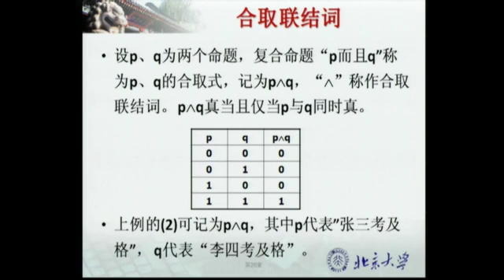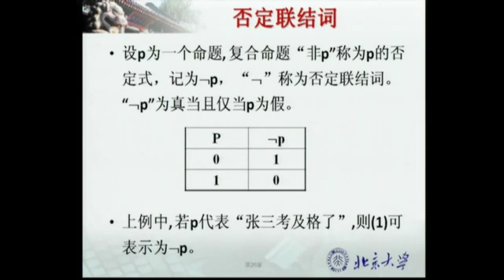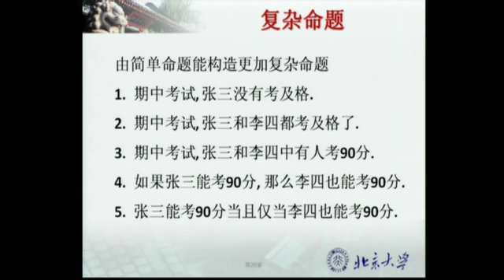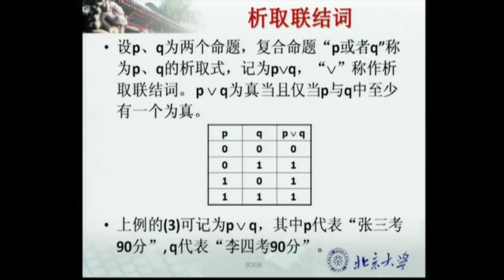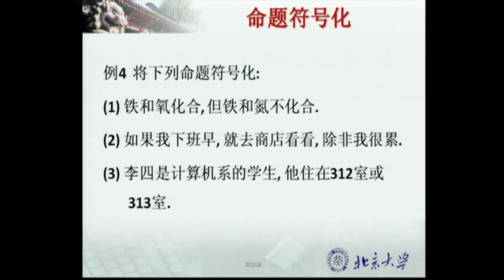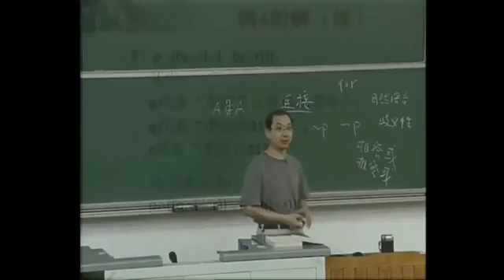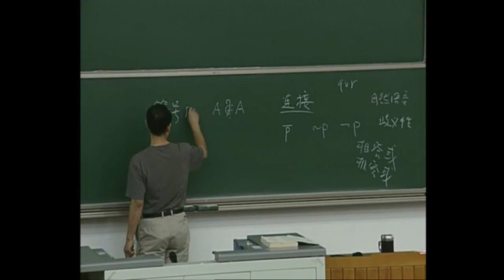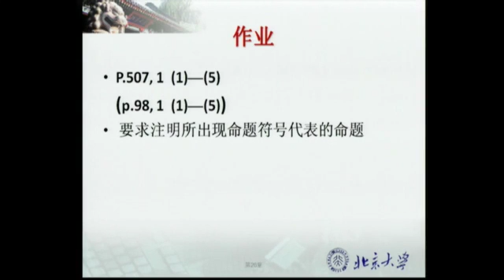093【非常256学习课堂www very256 com】 命题与联结词II